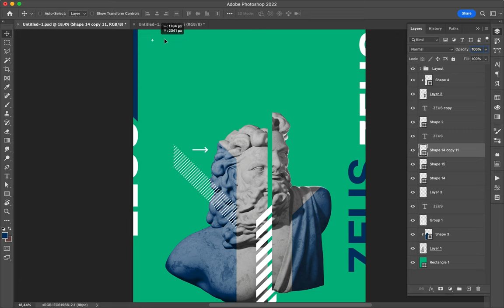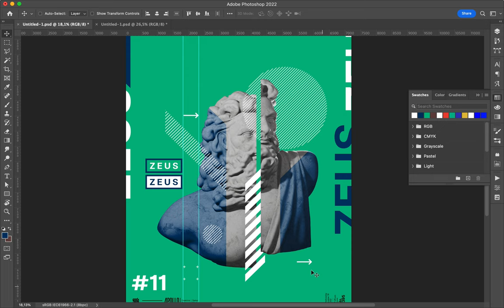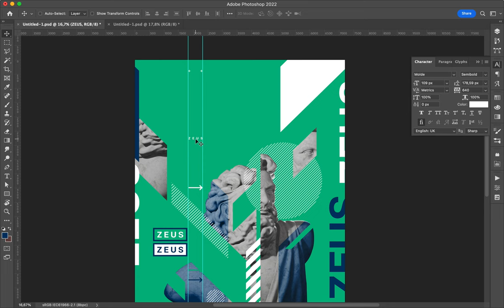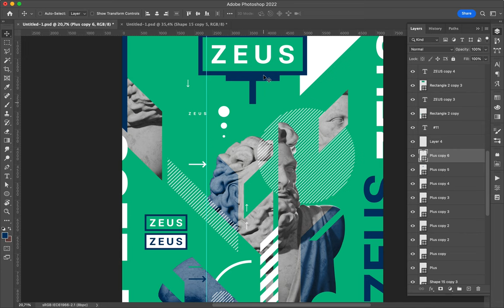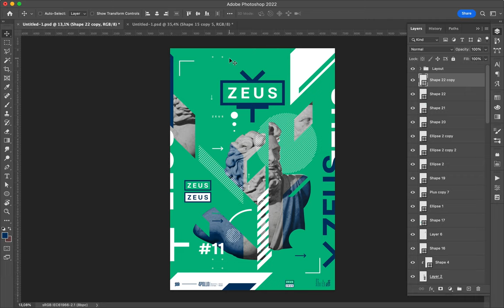Poster Speed Art 1395 Zeus 11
The exploration of that dynamic style continues.